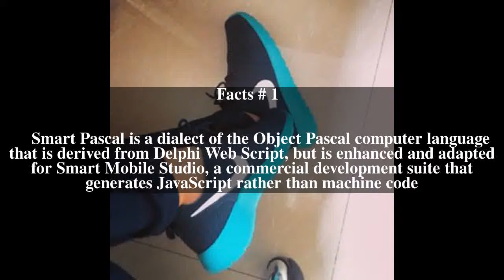Smart Pascal Top # 8 Facts